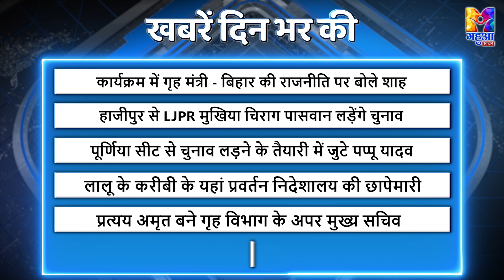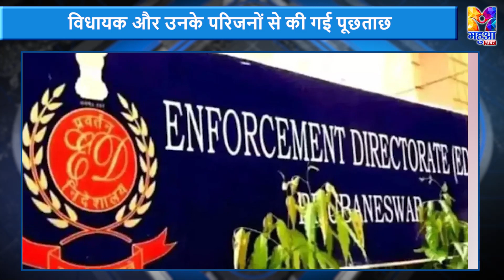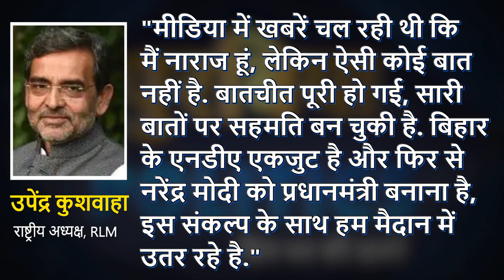PURABIA POLITICS: अमित शाह का संबोधन, हाजीपुर से चिराग, कांग्रेस में पप्पू यादव, ED की छापेमारी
देखें वीडियों, बिहार की राजनीति पर अमित शाह का बड़ा बयान, हाजीपुर से चिराग - अन्य चार सीटों पर अब कौन? कुशवाहा ने लगाया पार्टी से नाराजगी पर पूर्ण विराम, अब बीजेपी पर क्यों बरसे SP प्रमुख अखिलेश यादव, लोकसभा चुनाव से पहले प्रशांत ने क्यों घेरा नीतीश को...

शाह का संबोधन, हाजीपुर से चिराग
कांग्रेस में पप्पू, नीतीश को झटका
ED की छापेमारी, प्रशांत का तंज